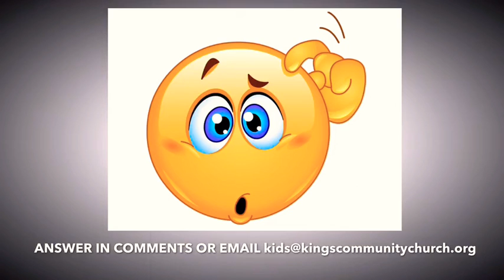FREESTYLE FRIDAY - Episode 2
Michael has a riddle for us...see if you can guess the answer! 👏😁

Late addition: ANSWER = 19 sheep...Michael said 20 SICK sheep...not 26 sheep. 😆👌